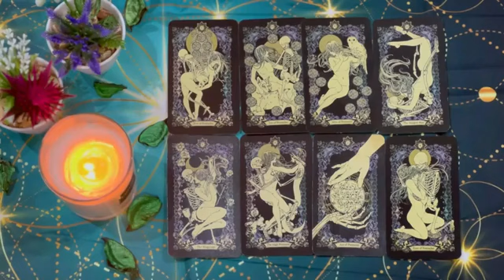ARIES🤯THEY’VE MESSED UP AS THEY EXCHANGED U FOR A CRAZY 3RD PARTY LEADING THEM TO A DEAD END💜